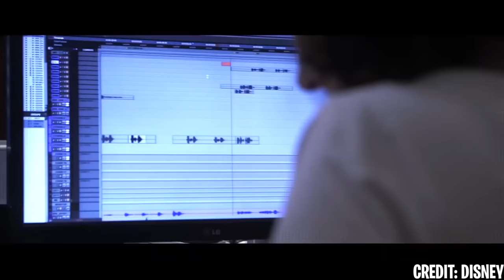6 YouTubers SECRETLY HIDDEN IN MOVIES!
BEHIND THE VOICES - YouTubers Collection! (FGTeeV, Jelly, Chad Wild Clay, MrBeast, DanTDM)
YouTubers HIDDEN IN MOVIES! (Chad Wild Clay, Jelly, FGTeeV, MrBeast, DanTDM)

in this video we take a look at 6 YouTubers hidden in movies, and new behind the voices celebrities collection and youtubers collection. This includes youtubers hidden in movies and youtubers behind the voices. YouTubers in this video include DanTDM movie, Jelly, SSundee, JoJo Siwa and more. MrBeast Gaming, Jelly, Slogo, Slogoman, Crainer, Kwebbelkop, DanTDM, SSundee)

subscribe for more daily funny fortnite battle royale and roblox bloxburg videos inspired by FGTeeV, Chad Wild Clay, Jelly, Poke, Ant, Denis, DanTDM, ItsFunneh, Flamingo and Tofuu SIS VS BRO, Unspeakable - Subby

Other related videos for you to enjoy:

DANIEL HAS SECRET UNDER BEARD! Spy Ninjas Beard Challenges to Shave and Beat Project Zorgo! Chad Wild Clay